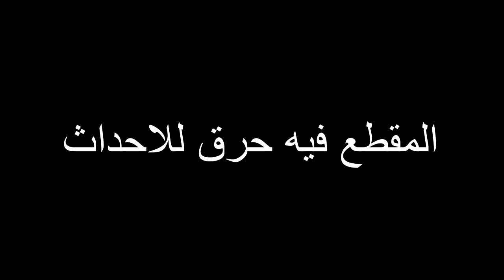ريد ديد 2 | إيش_راح_يصير_لو رحت للفلوس في المهمة الأخيرة ؟ | مشاهد ما شفتها ؟